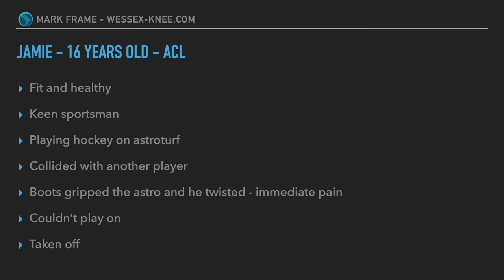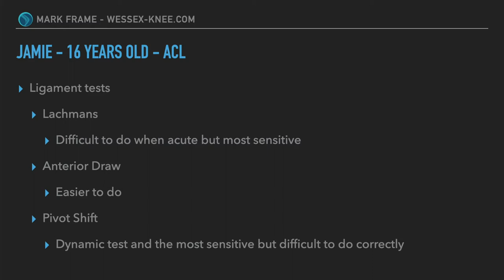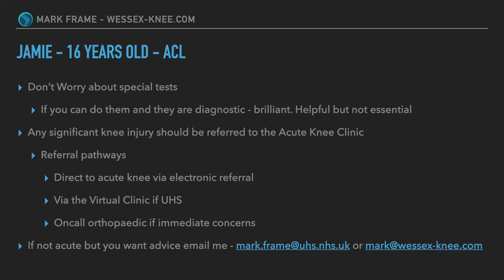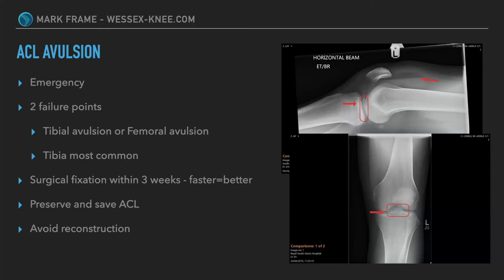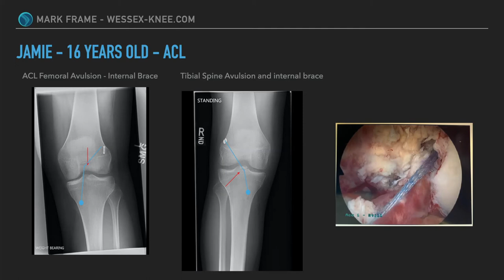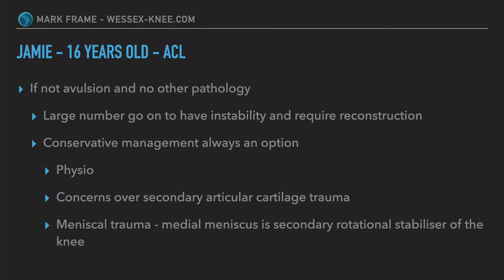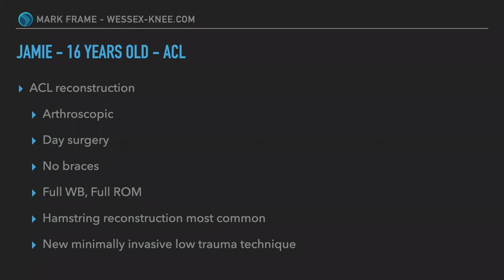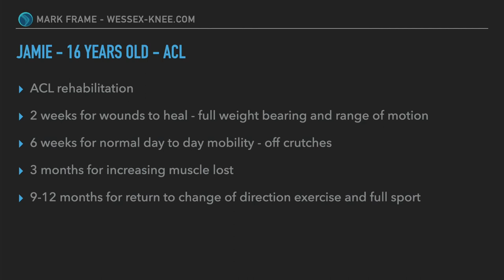Wessex Knee Paediatric Knee Injury Webinar - ACL injury, Diagnosis and repair or reconstruc options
A great webinar over zoom about paediatric kids knee injuries and all about ACL injuries and how to diagnose them and what we can do to repair and recosntruct them in a minimally invasive fashion using arthrex all inside technique at Wessex Knee with Mr Mark Frame Orthoapedic consultant.